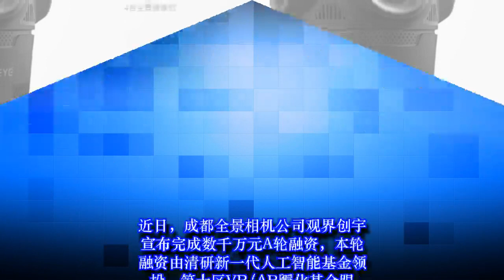全景相机公司观界创宇IDEALOEYE完成数千万元A轮融资